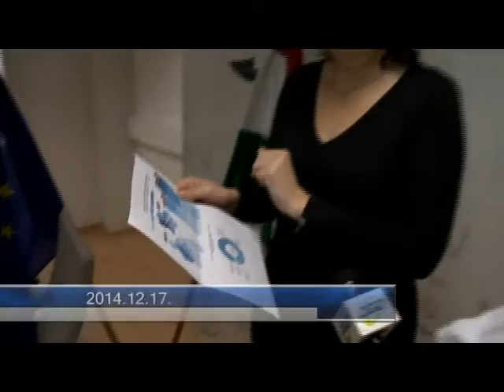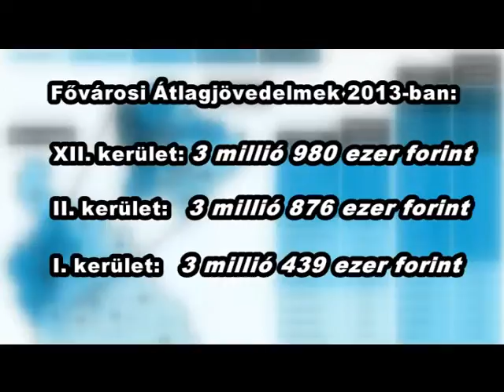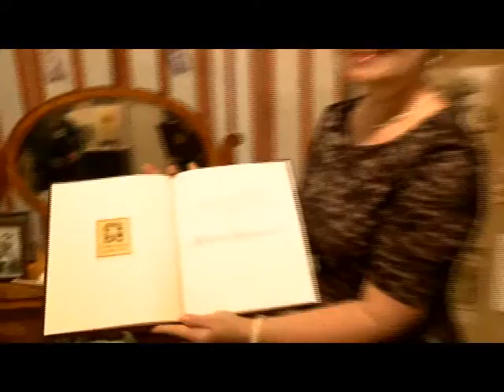Hírek 2014. december 17.